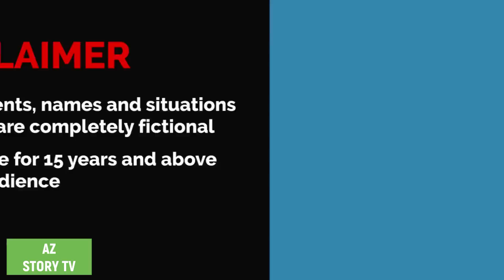যাদু toothpaste ত্ত shampoo | jadur paste | jadui paste and shampoo | Jadur golpo | AZ Story TV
Animation : AZ Story TV team